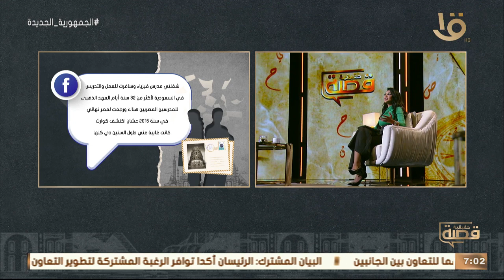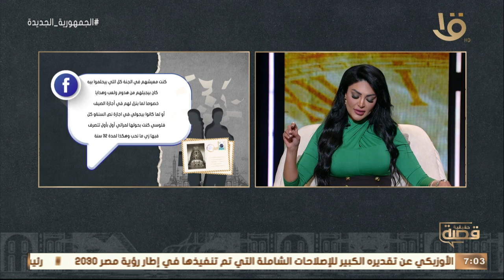قصة حقيقية | مراتي سنها 63 سنة قالت أخاف ألا أقيم حدود الله!.. مع سالي عبد السلام الحلقة الكاملة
قصة حقيقية | مراتي سنها 63 سنة قالت أخاف ألا أقيم حدود الله!.. مع سالي عبد السلام الحلقة الكاملة 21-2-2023